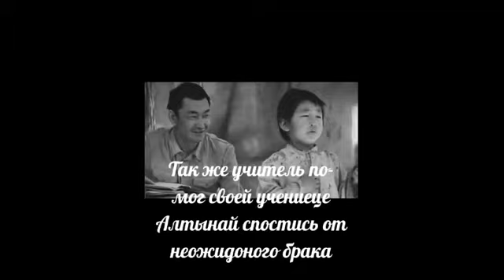Проект "25 книг"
Ибраимова Агнура 8 "в" класс